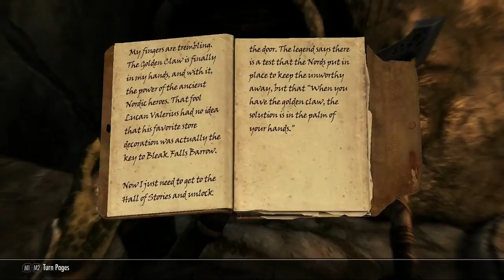Bleak Falls Barrow! / Elder Scrolls V: Skyrim Special Edition / Part 3 / No Commentary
I upload everyday and it may be a singleplayer video or multiplayer one!